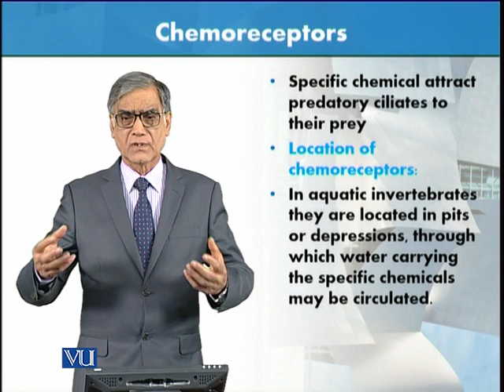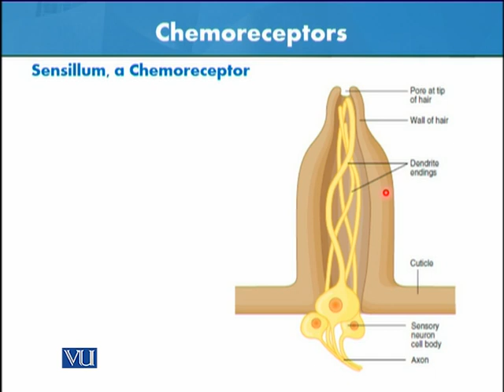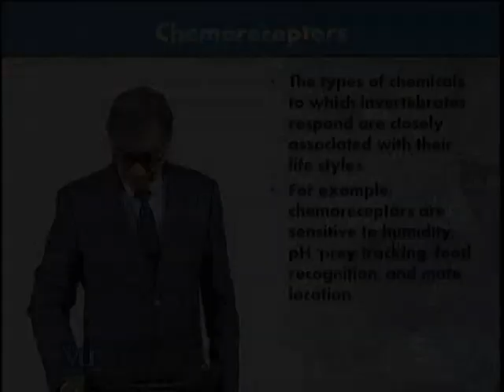Chemoreceptors | Animal Form & Function 1 (Theory) | ZOO516T_Topic059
Topic059: Chemoreceptors,
By Dr. Javed Iqbal